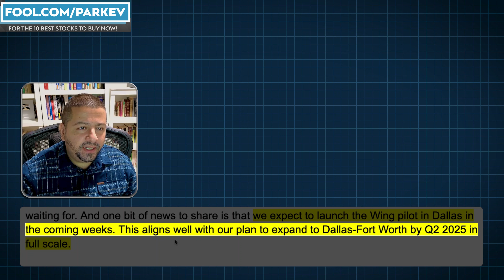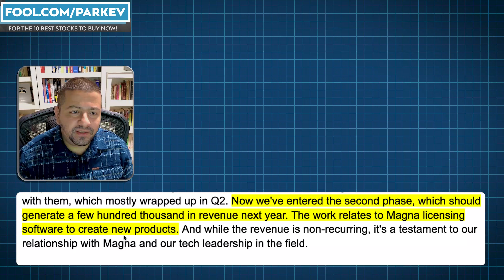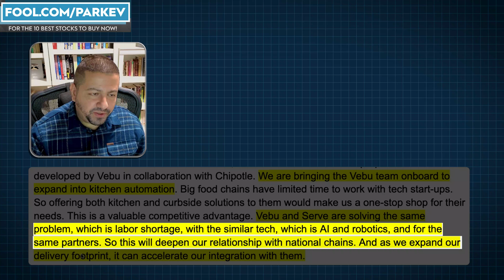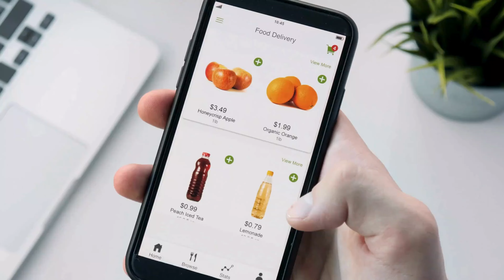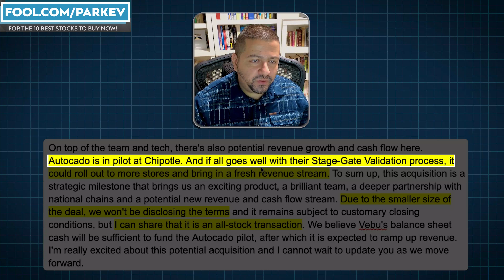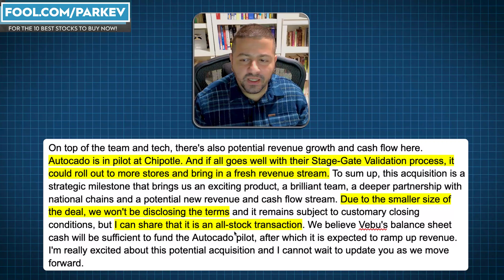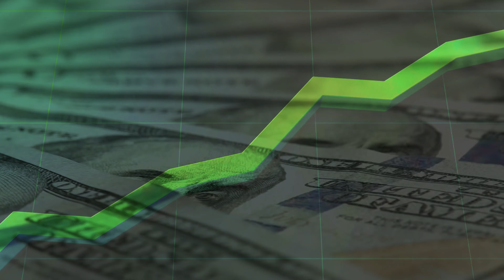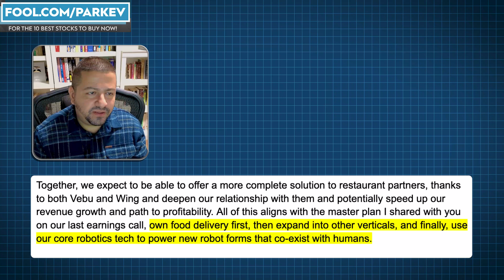Huge News for Serve Robotics Stock Investors | SERVE Stock Analysis | Best Robotics Stocks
Serve Robotics is expanding into new geographies and made an acquisition to facilitate growth with restaurants.